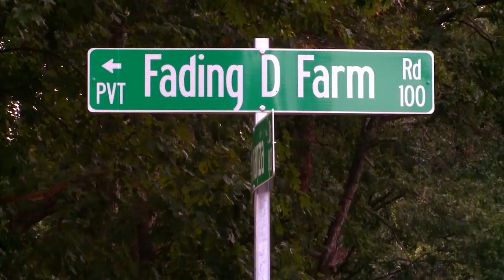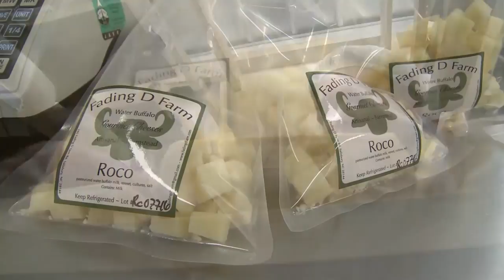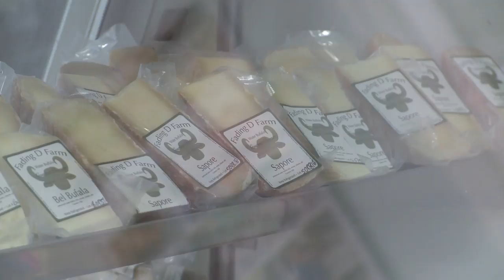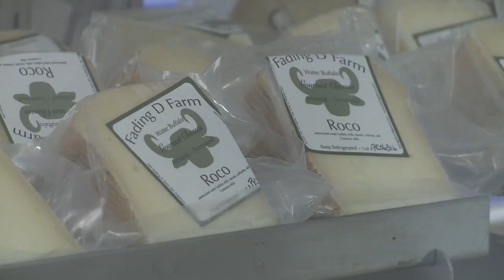Carolina Impact Season 4 Episode 8 Water Buffalo Cheese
Carolina Impact Season 4 Episode 8